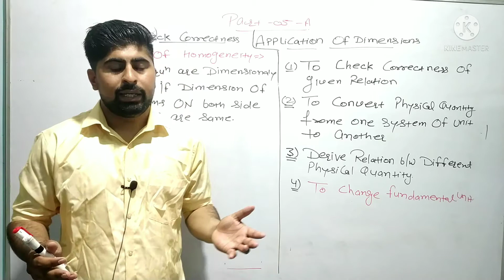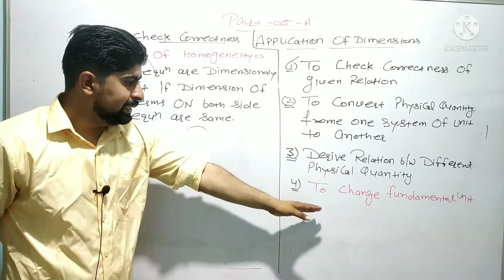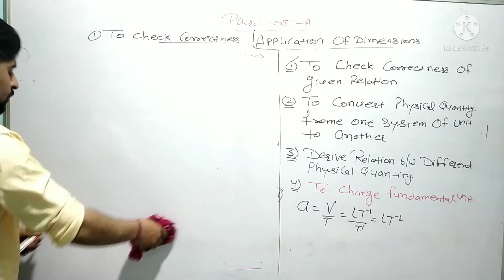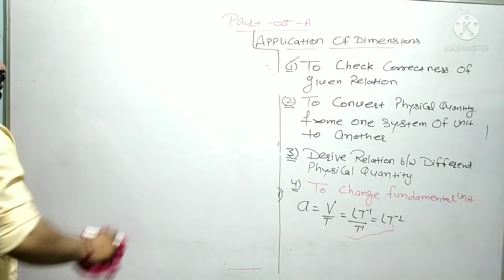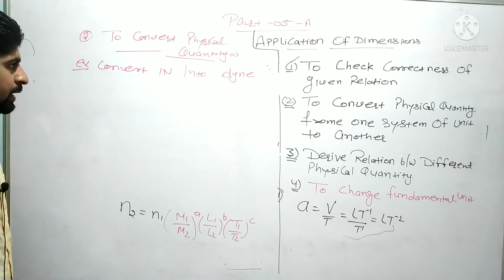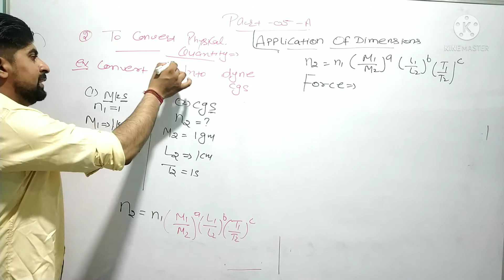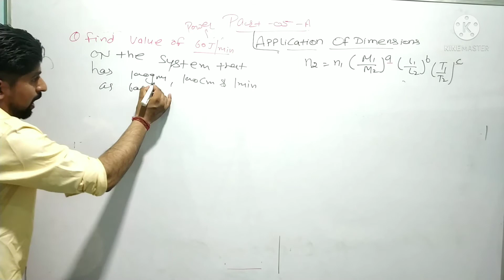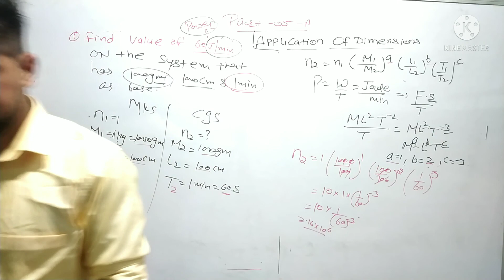application of dimensional analysis || 11 class physics || part 05-a || unit and measurement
application of dimension
application of dimensional analysis
application of dimension class 11